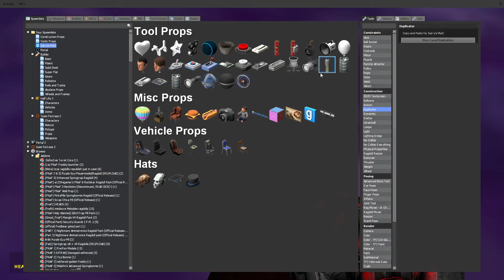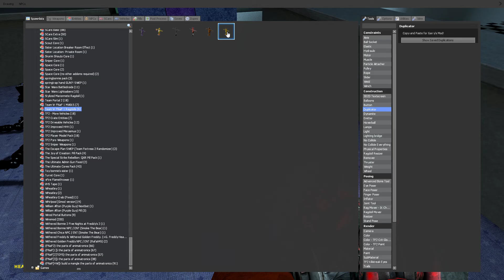[GMOD] Fazber and Friends Get Trapped in Puppet's Box (Part 2/2)